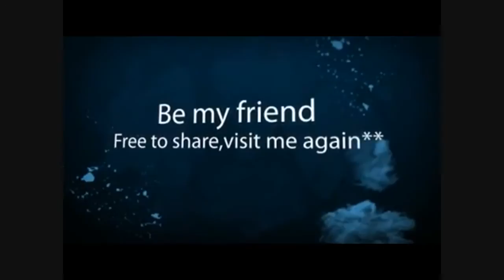Gaurav D pilot Intro